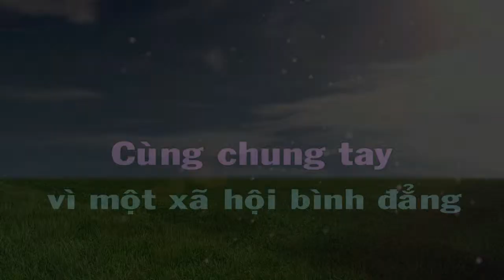Tiểu phẩm vận động tham gia hội viên